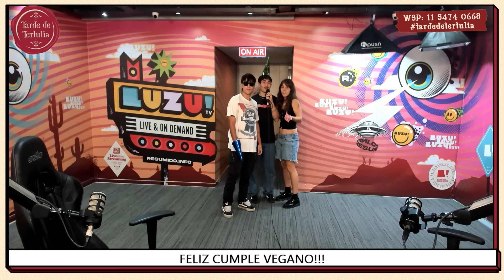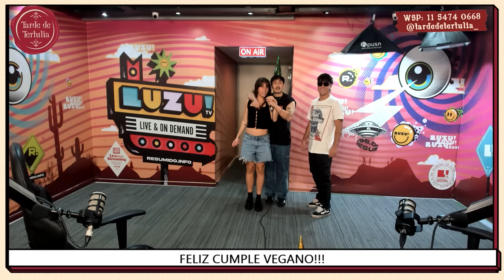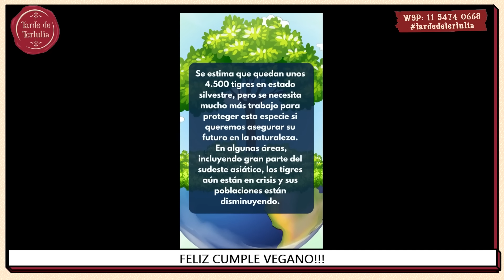TARDEDETERTULIA l SORPRESAS DE CUMPLE PARA NICO, JUEGOS VEGANOS Y ¿NICO LLORA EN VIVO?